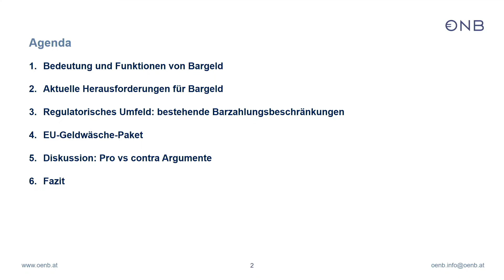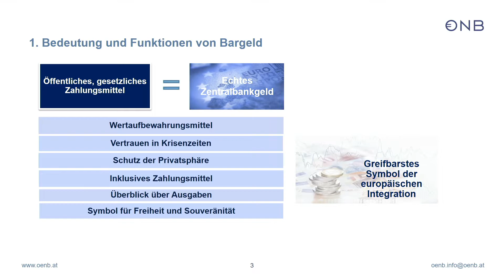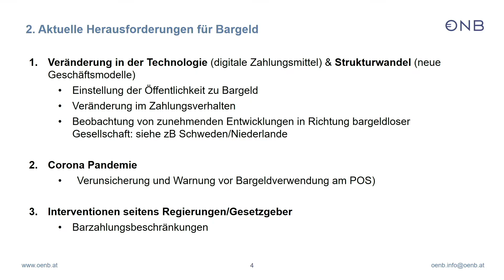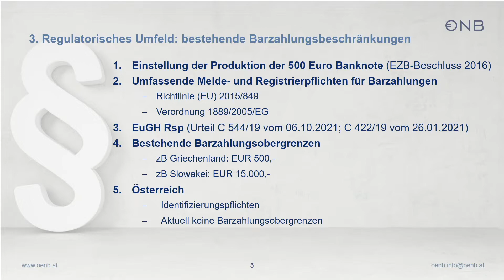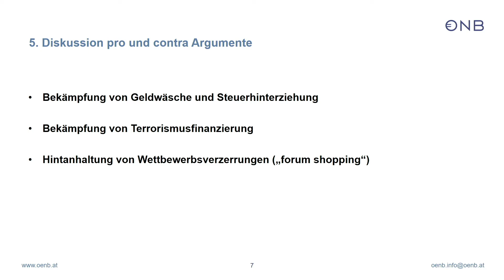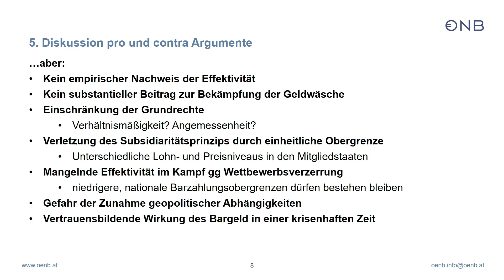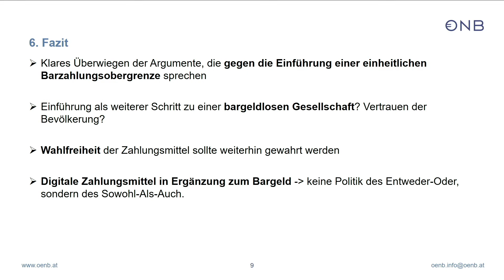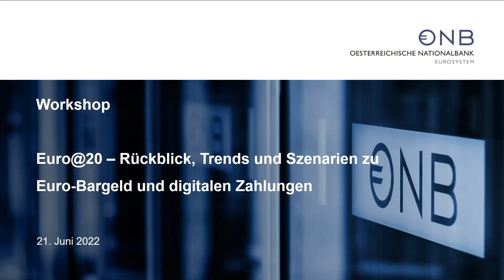Kommt EU-weite Bargeldobergrenze?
Euro@20 – Rückblick, Trends und Szenarien zu Euro-Bargeld und digitalen Zahlungen: EU-weite Bargeldobergrenze – Für und Wider von Matthias Schroth, Mara Vyborny, Lisa Ziskovsky

Moderation: Ernest Gnan, Abteilungsleiter des Referats Geldpolitik, Oesterreichische Nationalbank

Vor 20 Jahren wurde der Euro als Bargeld im Euroraum und somit auch in Österreich eingeführt. Diesem Anlass widmet die Oesterreichische Nationalbank (OeNB) ein Schwerpunktheft ihrer volkswirtschaftlichen Vierteljahresschrift „Monetary Policy & the Economy“ mit dem Thema „20 years of euro cash“. Darin werden wesentliche Entwicklungen bei Zahlungssystemen, die Rolle von Bargeld sowie Analysen aktueller Trends und mögliche Zukunftsszenarien erörtert. Innovationen im Zahlungsverkehr, Veränderungen des Zahlungsverhaltens, die wachsende Rolle privater Kryptowerte sowie grundsätzliche Überlegungen zu digitalem Zentralbankgeld und zur künftigen Rolle von Bargeld werden aus ökonomischen, institutionellen und operativen Blickwinkeln beleuchtet.

Alle Infos und Präsentationen zur Veranstaltung sowie den Download zum Schwerpunktheft der volkswirtschaftlichen Vierteljahresschrift „Monetary Policy & the Economy“ mit dem Thema „20 years of euro cash“ finden sie hier: